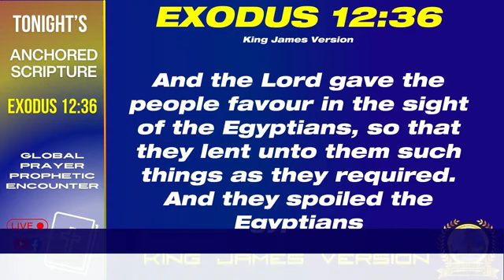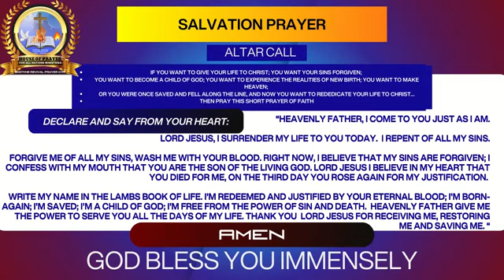O LORD, SHOW ME YOUR FAVOUR EVERYWHERE I GO | Rebroadcast | Pastor Samuel Aryee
PLEASE KINDLY JOIN US FOR REBROADCAST GLOBAL MORNING GLORY ENCOUNTER.

GOD BLESS YOU ALL IMMENSELY!

TO SOW YOUR SEED, OFFERINGS, TITHES AND FIRST FRUITS THROUGH

GOD BLESS YOU FOR YOUR SUPPORT AND GENEROSITY TO THIS MINISTRY AND THE GOD'S KINGDOM ADVANCEMENT